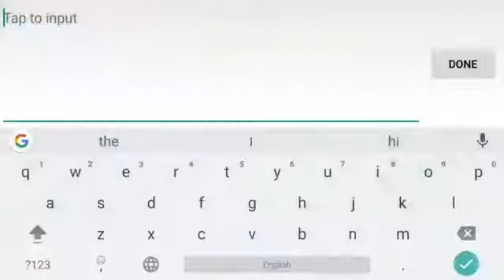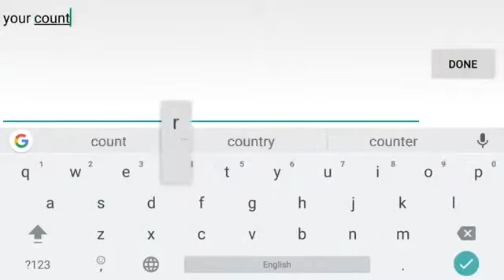Mobile legends:yunanistan vs Türkiye